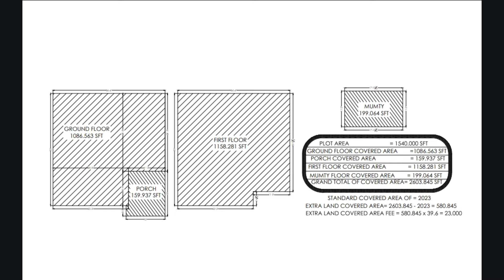Bahria Enclave Sector H Corner Extra Land 5 Bed Room House Visit With Owner | @Nexus Estate TV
Aslaamu-Alikum, In this video i will visit 7 marla Corner House about 171 sq yard with owner interesting conversation about house.  Blvd Corner Extra land Very Prime Location Bahria Enclave Islamabad. A+ Construction Quality.